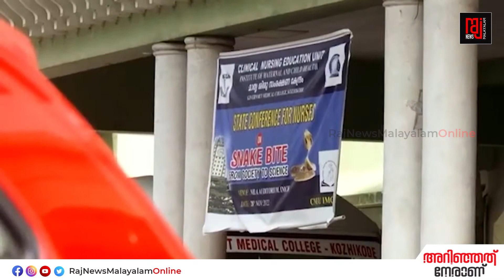പാമ്പുകളെ പ്രദർശിപ്പിച്ചതിന് വാവ സുരേഷിനെതിരെ കേസ്